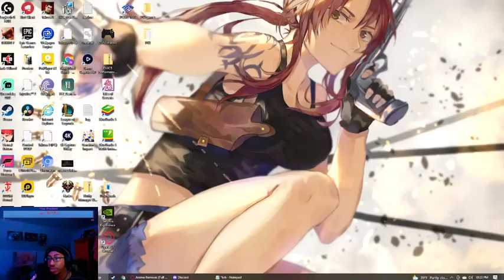Stryfesight on cussing, and Falls lol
Noel explains to a viewer his thoughts on vulgar language. While going on a tangent apparently falls check it out -- Watch live